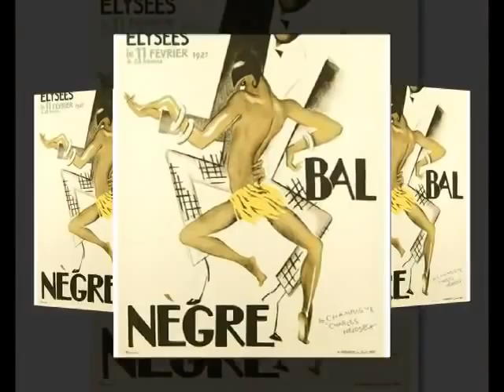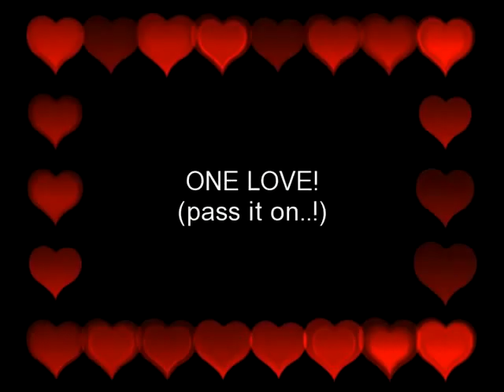THE ART OF MUSIC! (and all that JAZZ!)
Inspired by the ART of Music!
Created and Produced by Wendie Busig-kohn for the ART4GOOD FOUNDATION
From his solo cd:  "RIZ'